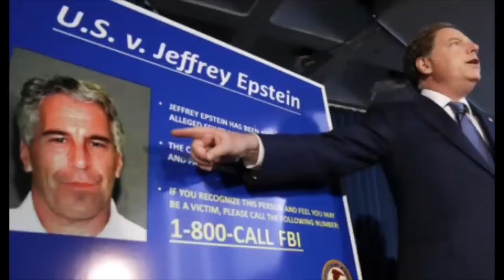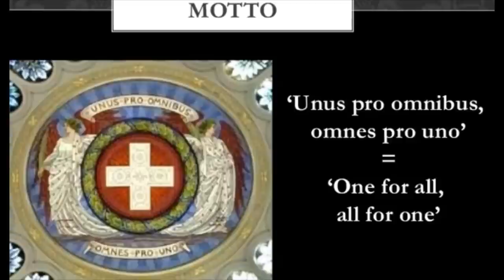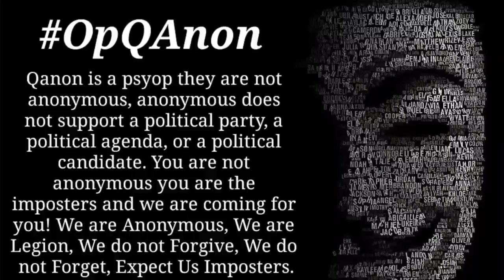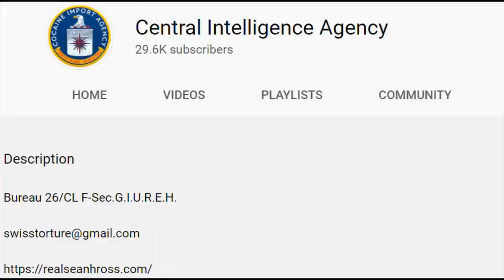The DJ has Slaves Dance to any Political Psy Op as SwiSS CIA Q-Anon Octogon Controlled Opposition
COME ON YOU DUMB SLAVES, COME AND DANCE WITH THE DJ !